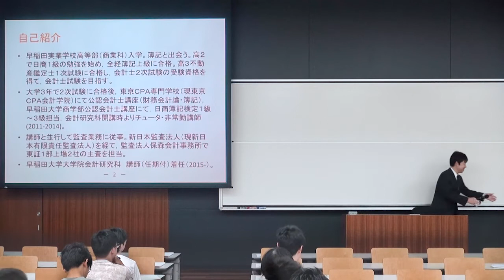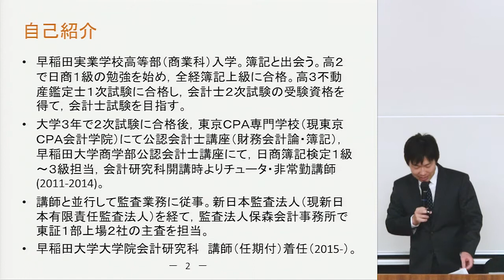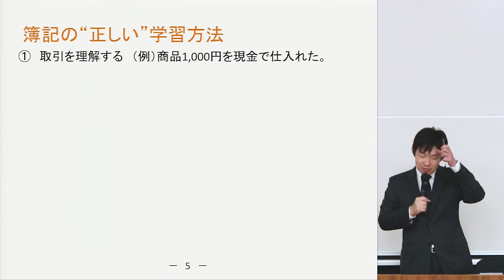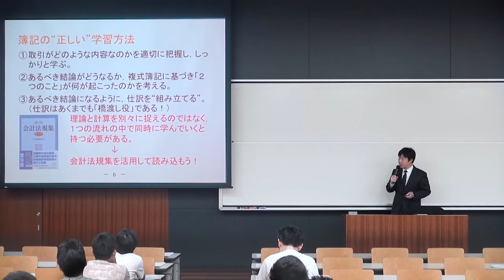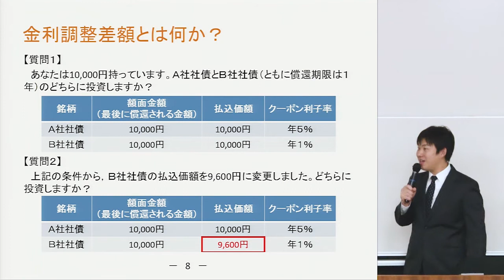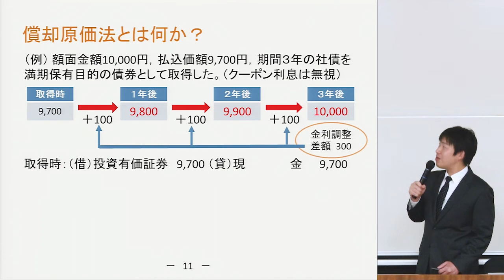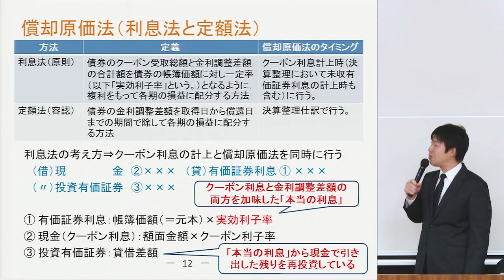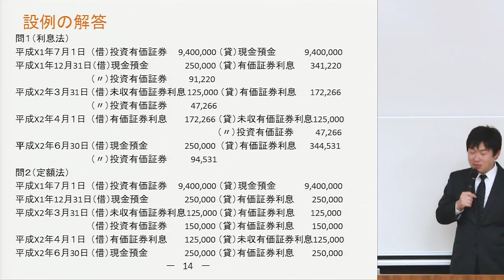会計研究科 講義動画「簿記の正しい学習方法＆有価証券の償却原価法」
早稲田大学会計研究科専任講師の加藤大吾先生の模擬講義です。
0:00 はじめに
1:04 自己紹介
3:42 簿記の授業の基本方針
8:48 簿記の正しい学習方法
15:28 有価証券の償却原価法
24:40 償却原価法（利息法と定額法）
28:07 償却原価法の設例
31:21 終わりに

■早稲田大学公式受験広報サイト「早稲田大学体験webサイト」
■毎月抽選で早稲田グッズが当たる☆アンケートにご協力ください